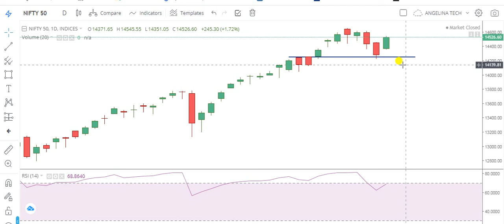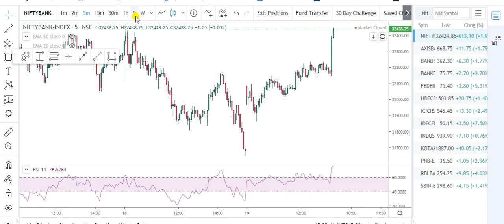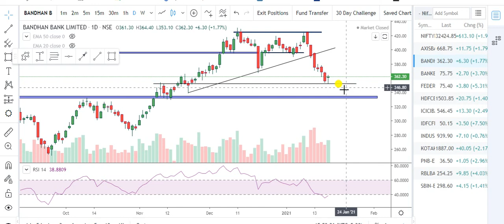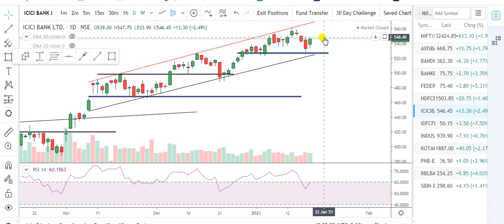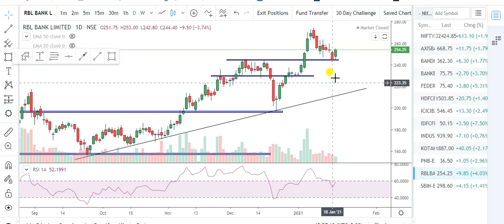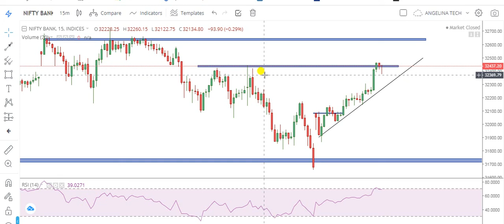BANKNIFTY & NIFTY INTRADAY ANALYSIS FOR OPTION TRADING | MY PERSONAL OPTION TRADING PLAN|ANGEL TECH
BANKNIFTY & NIFTY INTRADAY ANALYSIS FOR OPTION TRADING | MY PERSONAL OPTION TRADING PLAN |  SUPPORT & RESISTANCE LEVELS OF NIFTY & BANKNIFTY |  ANGEL TECH ANALYSIS

About This Video-In this Video, I have told about My Personal Trading Plan for Nifty & Banknifty Index. Intraday Support & Resisrtance Levels for Option Trading. I Shared My Personal Trading Plan for Tomorrow. Analysis of All Banking Stocks with Proper Logic. In this Video I have also Shared Intraday Setup, Trendline Trading, Support & Resistance Trading Setup. Hope You will Like this Video..Be Continue with ANGEL TECH ANALYSIS

1.Banknifty Daily Intraday Analysis for next day.
2. Important Levels For Banknifty Option Traders.
3.How To Make Profit In Option Trading.
4.Daily Analysis Of All Banking Stocks.
5. Intraday Option Stretegies And Banknifty Chart Setup For Intraday Trading.
6.How To Trade With Option Chain Data And Open Intrest.